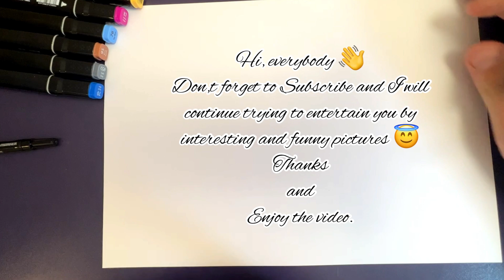MR BEAST shoots RAINBOW FRIENDS BLUE How to draw easy coloring and painting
Hi, everybody.
On this channel I am going to post the drawing storys. It gonna be super interesting.

In this video you'll see easy step by step tutorial for beginners, on How To Draw and coloring funny story how Mr Beast shoots Blue from Rainbow friends.

What would you want me to draw next❔😋